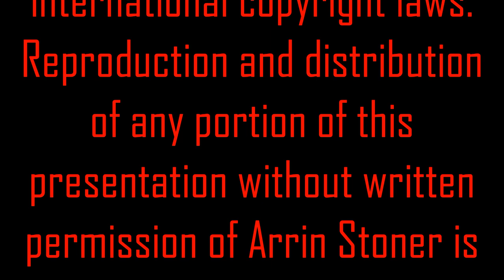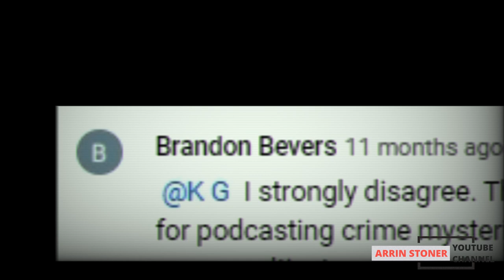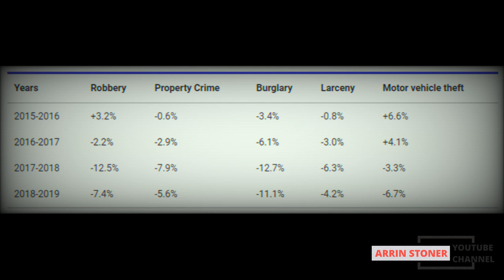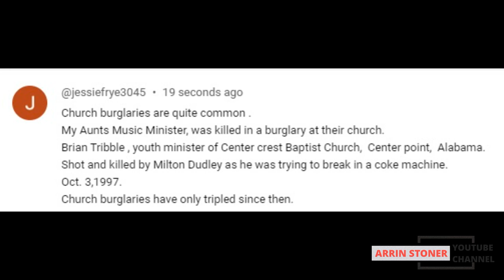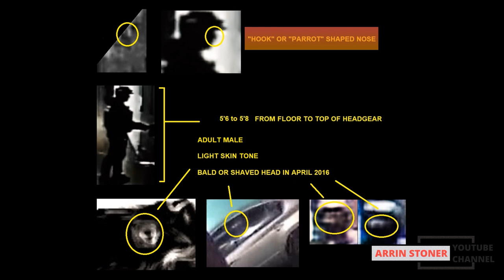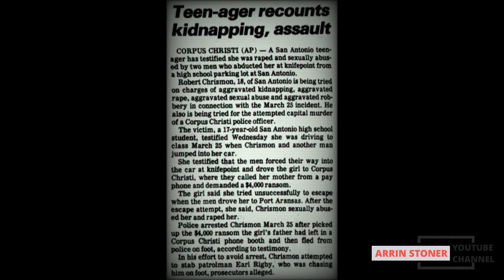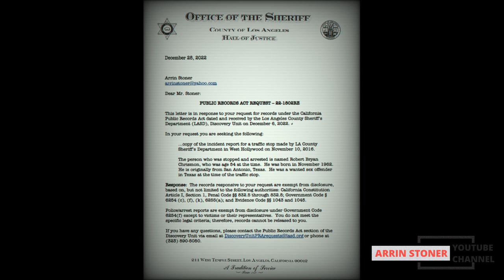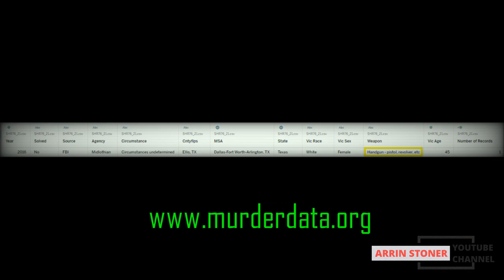Terri Missy Bevers Case: Final Verdict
DO NOT SLEUTH THE FAMILY OF THE PERSON MENTIONED IN THIS VIDEO! DO NOT CONTACT THEM! I REACHED OUT TO THEM MULTIPLE TIMES OVER THE LAST YEAR AND THEY HAVE NOT RESPONDED. LE MAY HAVE ADVISED THEM NOT TO TALK TO ANYONE OR THEY SIMPLY DON'T WANT ANYTHING TO DO WITH THE PERSON MENTIONED IN THIS VIDEO.

00:00 Begin
1:10 About the Author
5:16 Prologue
6:33 Chapter 1 The Vanishing at the Cecil Hotel
10:58 Chapter 2 A Detailed Analysis
16:09 Chapter 3 Burglary Interrupted
25:30 Chapter 4 The Face of Her Killer
32:37 Chapter 5 Needles in Haystacks
37:31 Chapter 6 The Beginning of the Endgame
40:51 Chapter 7 Final Verdict
52:36 Chapter 8 Observations
59:05 Epilogue